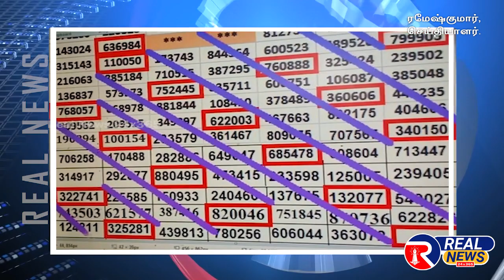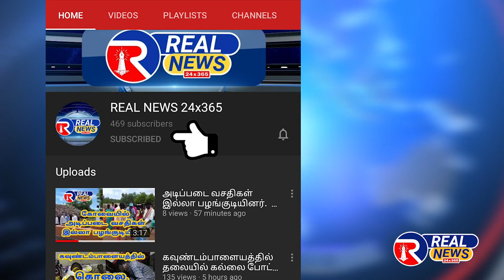இடையர்பாளையம் கேரள லாட்டரி 2 பேர் கைது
கோவை இடையர்பாளையம் பகுதியில் தடை செய்யப்பட்ட ஆன்லைன் லாட்டரி மற்றும் கேரள லாட்டரி சீட்டுக்களை விற்பனை செய்துவந்த இருவரை துடியலூர் போலிசார் கைது செய்து சிறையில் அடைத்தனர்.